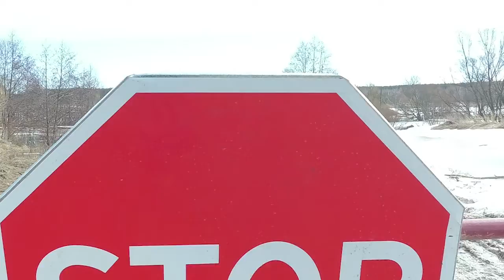Паводкоопасный период наступил